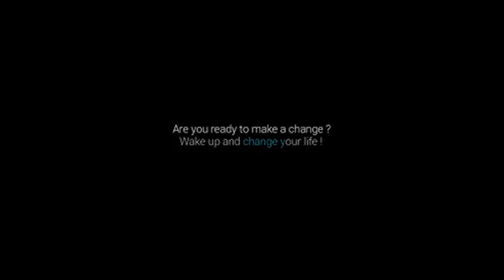Cercel Robert Sergiu - Four elements